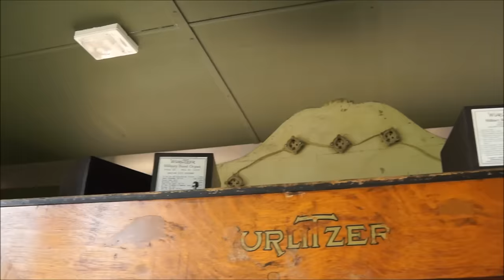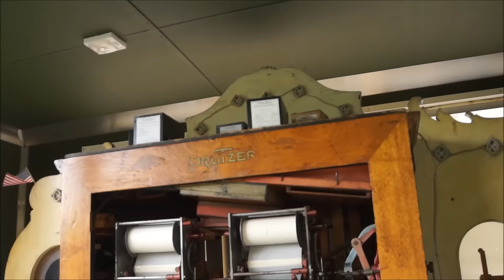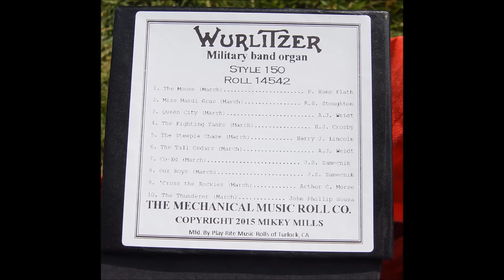WurliTzer 153 Duplex Band Organ - 2015 Sandusky Rally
A sampling of this beautifully maintained organ, recorded over 2 days. Some tunes are incomplete.

Photos of roll labels at the end.

Automatic roll rewind at 04:00.  Begins roll 14531, European Military Marches, see index at end of video.

A break to go ride the carrousel at 10:35.  Too much going on!

150613g W153 Sandusky